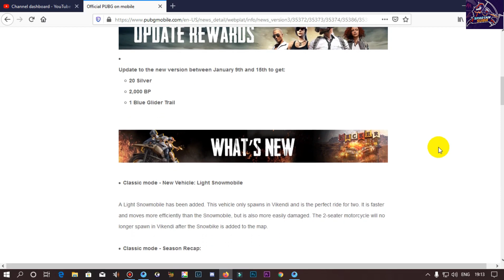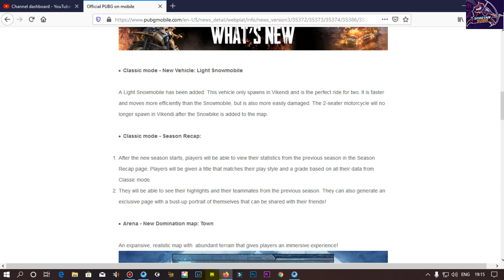New Option on Pubg Mobile 0.16.5 Explained (Hindi)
Hey Guys
In this video, we will be going to know pubg mobile new feature.